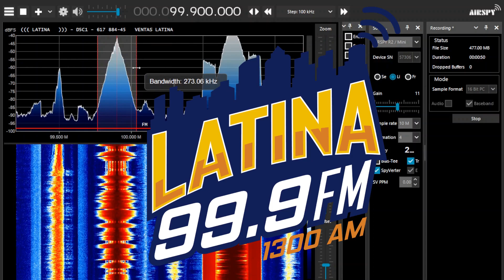99.9 / 1300 WJDA Quincy / Boston, MA Legal/TOTH ID "Latina 99.9 FM Boston" | 1/14/2024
Station Format: Tropical / Reggaeton
Station Owner: Real Media Group, LLC